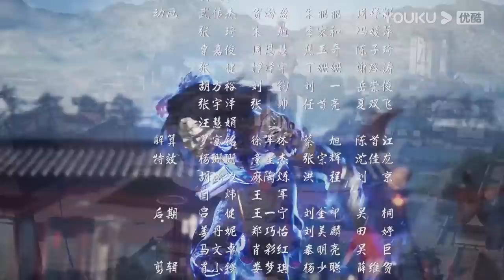MULTISUB【九天玄帝诀 The Success Of Empyrean Xuan Emperor】EP21 | 隐藏身份的王者复仇计划 | 玄幻古风漫 |优酷动漫YOUKU ANIME